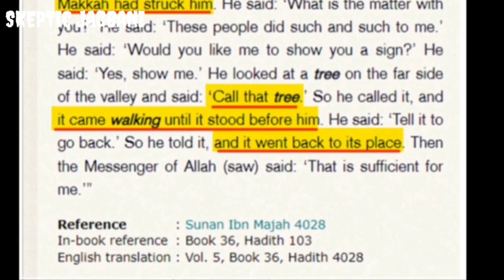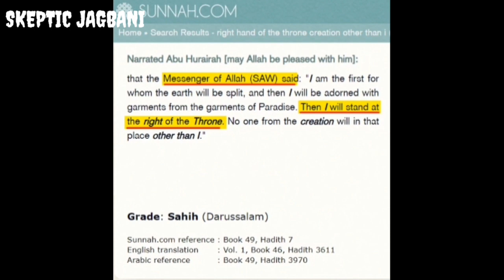prophet Muhammad finally arrived